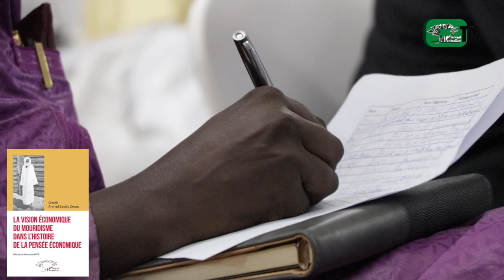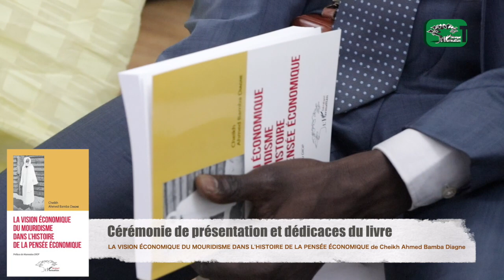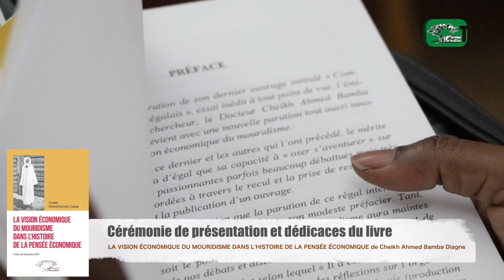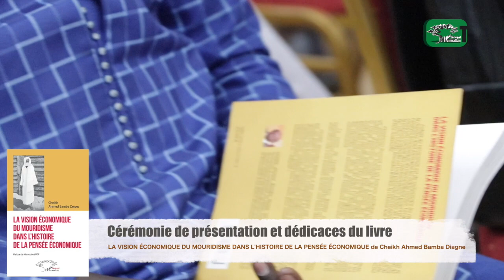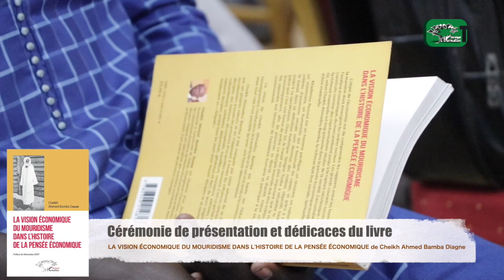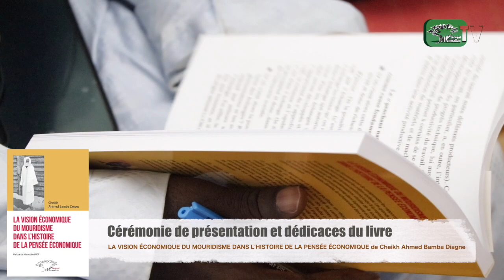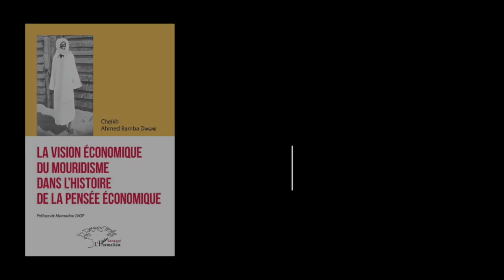Cérémonie de dédicaces du livre du Dr Cheikh Ahmed Bamba Diagne "LA VISION ÉCONOMIQUE DU MOURIDISME.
Cérémonie de présentation et de dédicaces du livre " LA VISION ÉCONOMIQUE DU MOURIDISME DANS L'HISTOIRE DE LA PENSÉE ÉCONOMIQUE " de Cheikh Ahmed Bamba Diagne à l'hôtel Terrou bi.

Cheikh Ahmed Bamba Diagne est titulaire d'un doctorat en économie à l'université de Dakar. Enseignant-Chercheur, membre du Laboratoire d'analyse, de Recherche économique et Monétaire, le docteur Diagne est spécialiste des questions monétaires, bancaires et financières.